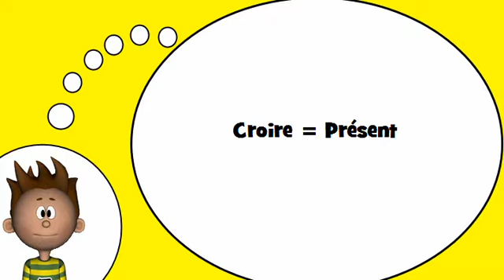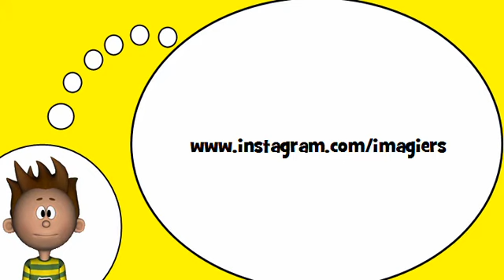أنا أحب الفرنسية = فعل = للاعتقاد= في المضارع